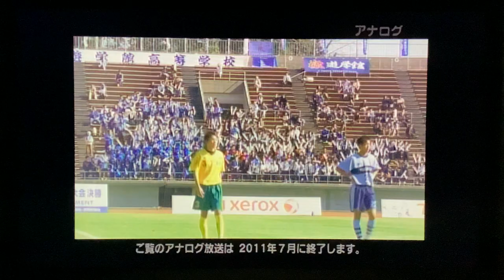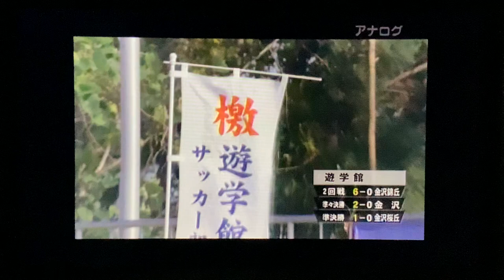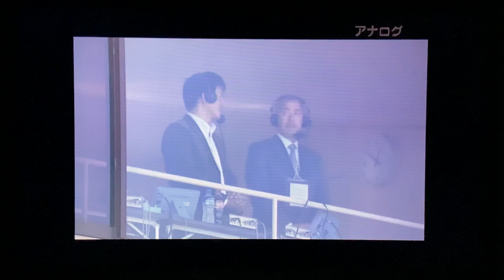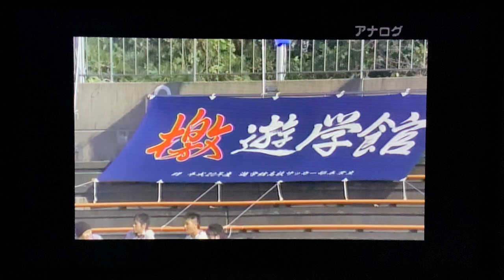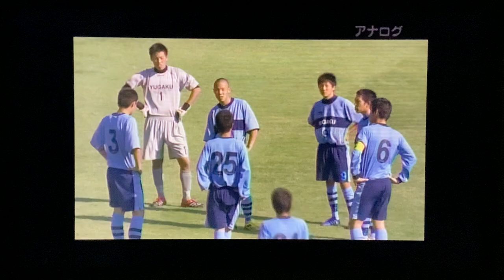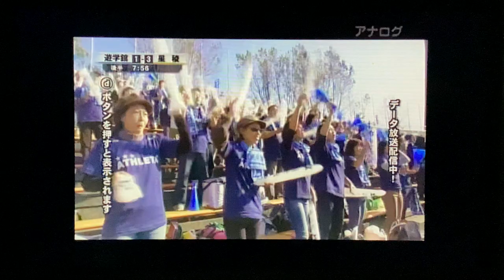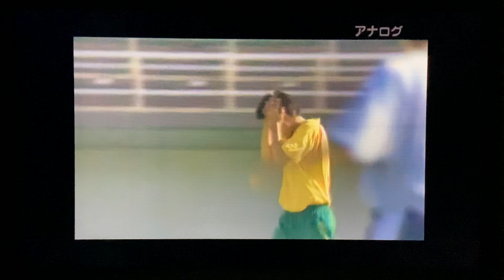第89回全国高校サッカー選手権大会石川県大会決勝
ベストイレブン
　　　　GK山口　颯
　　　　DF 福島　賢
　　　　DF 長野　健太
　　　　DF 河浪　啓介
　　　　MF木村　祐太
　　　　MF 井上　海人
　　　　MF 丸岡　昌平
　　　　MF 平間　駿
　　　　MF 芦野　翔斗
　　　　FW 今村　翔太
　　　　FW 中野　春樹
MVP      丸岡昌平
ｱｼｽﾄ王　芦野翔斗
得点王　中野春樹